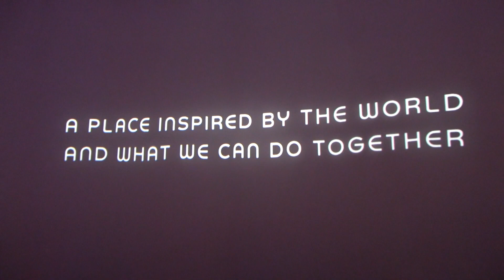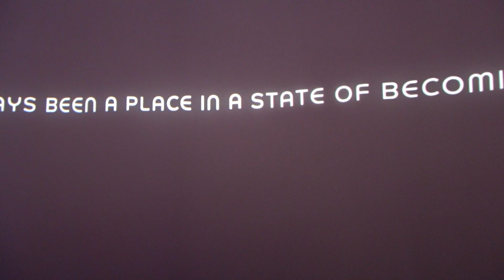Epcot Transformation Concept Art in New Video at D23 Expo 2019 Parks Pavilion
Epcot will be transforming over the next few years, and Disney is showcasing that transformation in concept art in a video at the D23 Expo parks pavilion! This is most of that video.

Video shot by Denise Preskitt and edited by Jeff Lange.